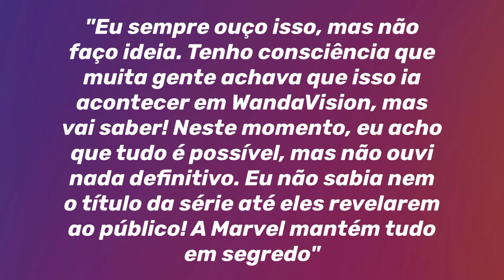VAZAMENTOS MARVEL: MEPHISTO, VISUAL DO KANG, YELENA BELOVA CONFIRMADA EM HAWKEYE E MUITO MAIS!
Novos vazamentos do Universo Cinematográfico da Marvel mostram coisas interessantes de novas produções que estão chegando ao cinema. Primeiramente destaco o visual do Kang em Homem Formiga 3 e um Lego vazado de Dr. Estranho No Multiverso da Loucura.

Ainda, em novo spot de Hawkeye, a série do Gavião Arqueiro, vemos a Yelena Belova. Sem falar na possibilidade de Mephisto na série da Agatha Harkness. Será mesmo?

E claro, em Homem Aranha 3 Sem Volta Para Casa aguardamos as presenças de Tobey Maguire e Andrew Garfield e aí o pessoal achou uma referência a isso em um jogo do Spider Man recentemente. É verdade isso?

✓ APROVEITE A PROMOÇÃO DE LANÇAMENTO E BLACK FRIDAY DAS MINHAS CAMISETAS

✓ Site →  jmcarneiro.net.br